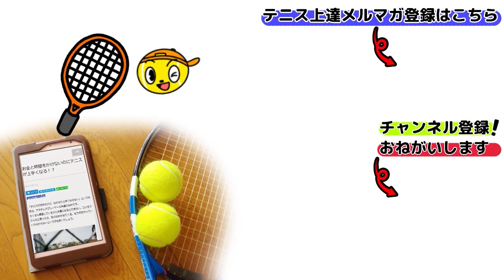初心者のためのテニス 楽しく続けるボレーボレー、ランダムバージョン。Tennis Rise テニス・レッスン動画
テニスの初心者用のボレーボレーです。フォアバック、ランダムにボレーボレーをします。スプリットステップをしながらフォアかバックかを素早く判断して、ラケットをセットするのがコツになります。ゆっくり丁寧に続けられるようにしていきましょう。

撮影は川口のテニススクール【テニススタジオ川口】詳しくはこちらから